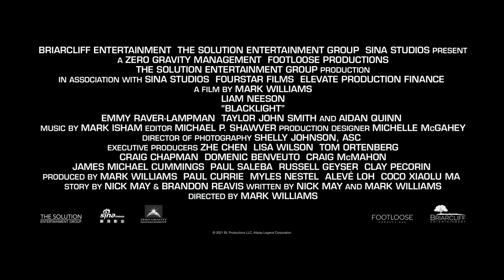Blacklight | Official Trailer | Only In Theatres February 11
In the tense action thriller BLACKLIGHT, LIAM NEESON stars as Travis Block, a freelance government operative living on the fringes and coming to terms with his shadowy past. When he discovers an undercover team that’s targeting U.S. citizens, Block finds himself in the crosshairs of the FBI director (AIDAN QUINN) he once helped protect. But as Block attempts redemption by enlisting a journalist (EMMY RAVER-LAMPMAN) to get the truth out, his daughter and granddaughter are threatened — and a danger that has existed on the margins.